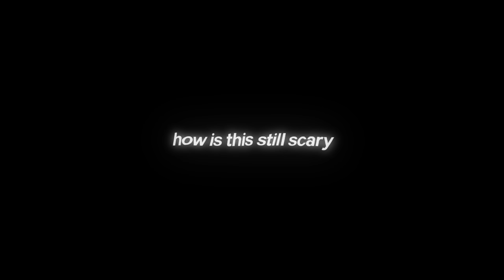Lethal Company Titan Is The Easiest Moon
Lethal Company 18

Additional Mods:
BepInExPack
LC_API
HookGenPatcher
LethalLib
Lategame_Upgrades
Brutal_Company
RadioNoPower
AlwaysHearActiveWalkies
ReservedItemSlotCore
ReservedWalkieSlot

Outro song by 也也. Yaya ▼